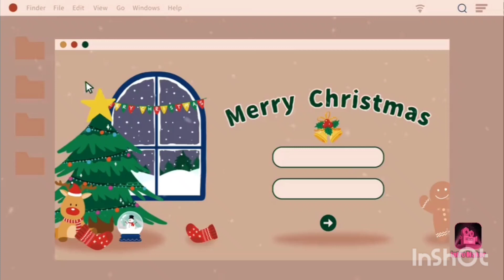vlogmas #25 El recalentado + un día de flojera 🎄❤️